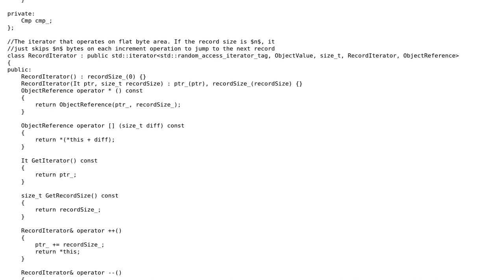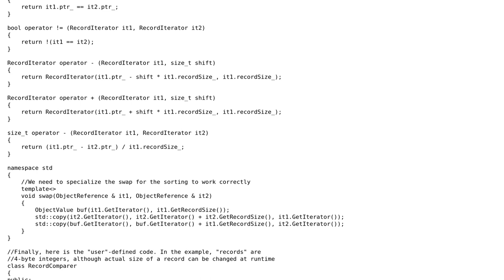Is it possible to define the length of the type to sort in STXXL at run time? (2 Solutions!!)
Is it possible to define the length of the type to sort in STXXL at run time?

With thanks & praise to God, and with thanks to the many people who have made this project possible! | Content (except music & images) licensed under CC BY-SA | Music | Images & others | With thanks to user Timo Bingmann user MarkI user Ilia Minkin and the Stack Exchange Network Trademarks are property of their respective owners. You are responsible for your own actions.